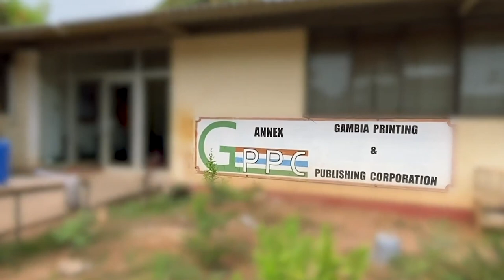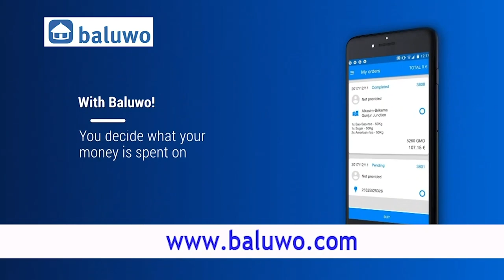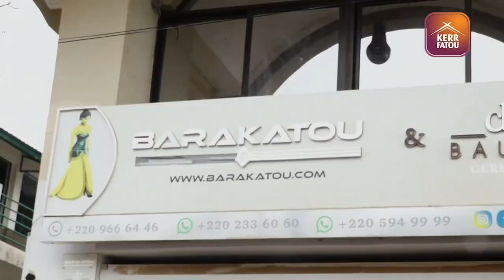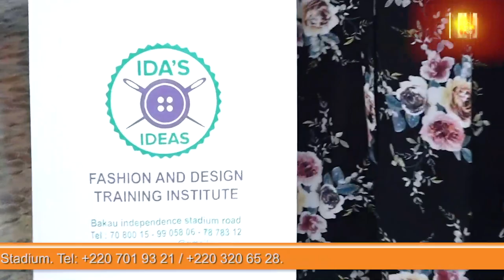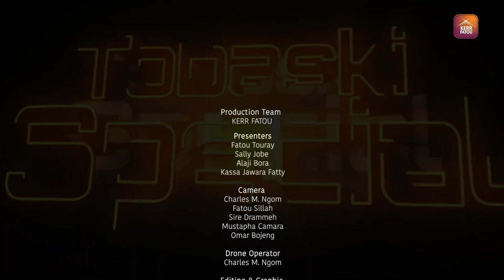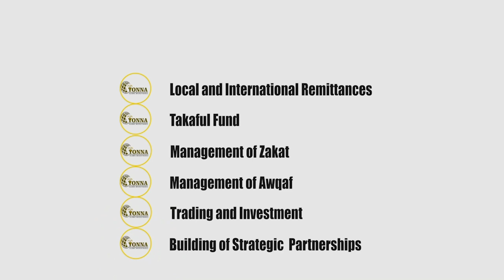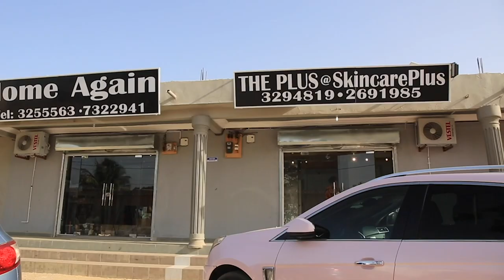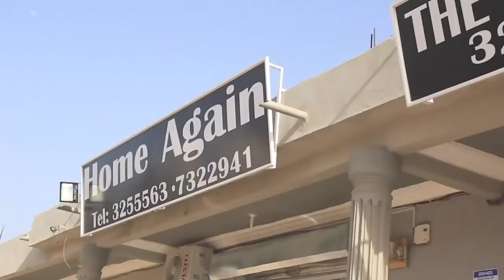Kerr Fatou (2022) Tobaski Special with Jalimadi Kanuteh.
Tobaski Special with Jalimadi Kanuteh (2022)